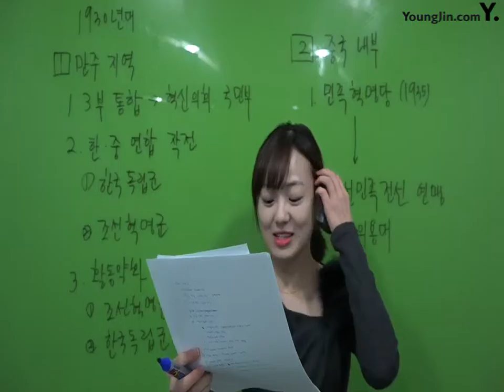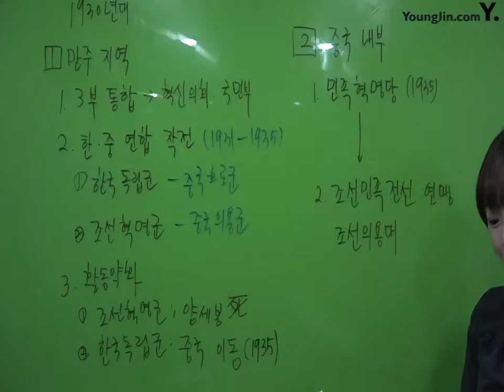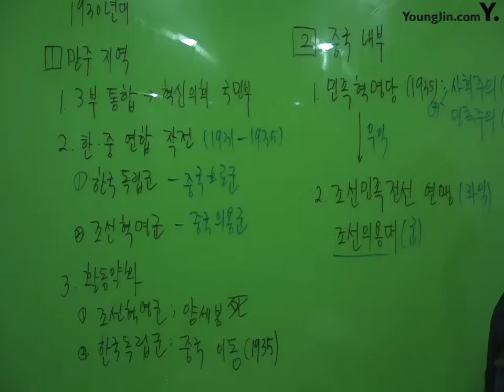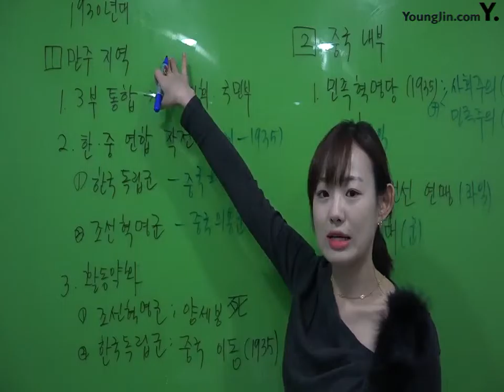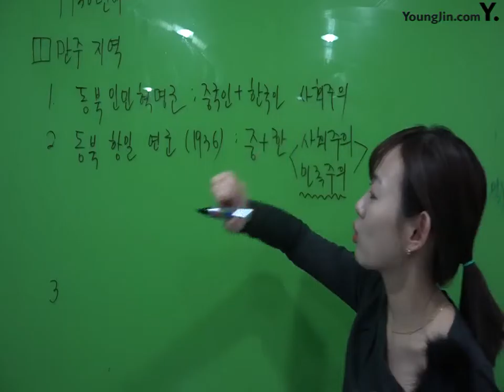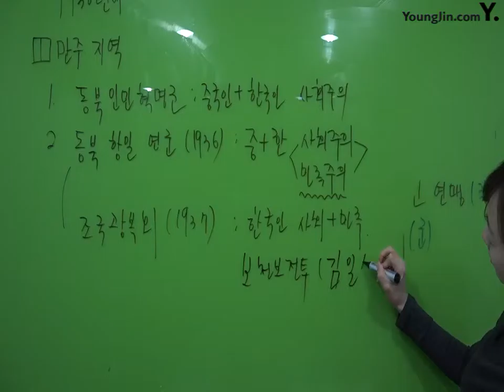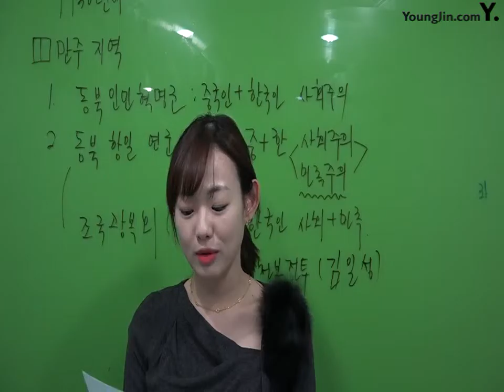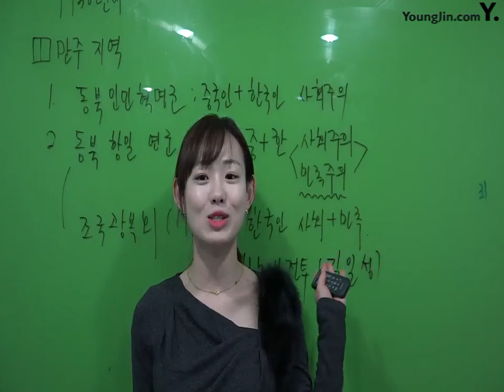PART7 Chapter3 사회경제적 민족운동과 무장독립전쟁(6)